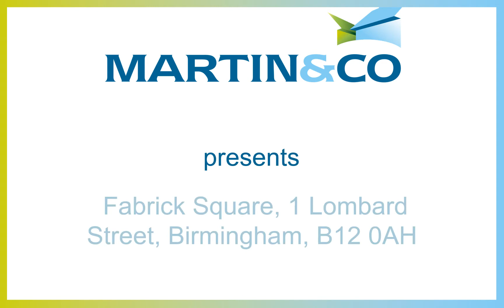Fabrick Square, 1 Lombard Street, Birmingham, B12 0AH